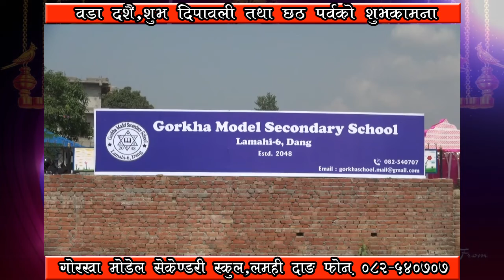GORKHA MODEL SECONDARY SCHOOL DASHAI TIHAR SHUBHAKAMANA 2079